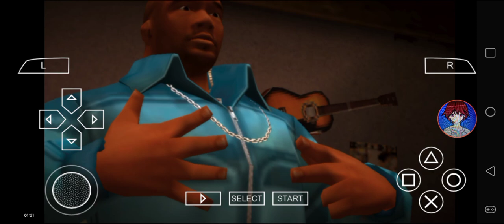Def Jam FFNY The Takeover - My Request Part 2143 (Time 2 Violate U)